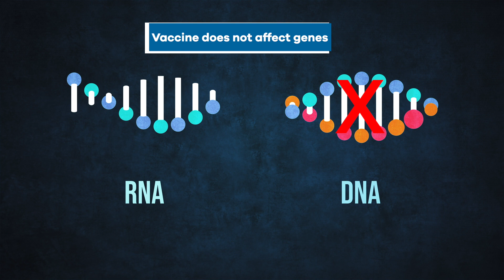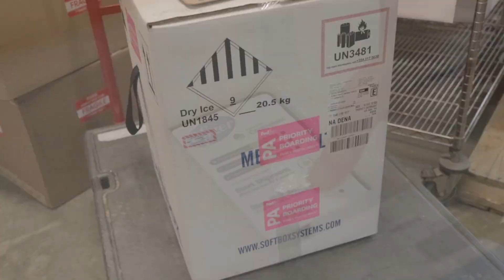COVID-19 Vaccine Safety: What You Need to Know (Updated)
In this updated video, Denver Health Chief Medical Officer Connie Price, MD and Denver Health Critical and Pulmonary Care Physician Anuj Mehta, MD address the evidence showing why the novel coronavirus (COVID-19) vaccines are safe and effective, including how the vaccines work, potential side effects and answers to commonly asked questions.

Other topics addressed include: the speed at which the vaccines were developed, why you should get a COVID vaccine, what people with allergies or other medical conditions should consider before getting vaccinated, why the vaccines are effective in communities of color and what the vaccine's arrival means for masking (face covering) and social distancing.

Vaccinations are available to everyone age 6 months and over. Denver Health will continue to vaccinate patients according to the latest state guidelines. Make an appointment for a vaccine at Denver Health

For complete information about the safety and efficacy of the coronavirus vaccines,

For all the latest updated information and Denver Health's vaccine distribution plans according to Colorado state and federal guidelines,

0:19-0:40 Safety of COVID-19 vaccines and clinic trials
0:48-0:55 Cost of coronavirus (COVID-19) vaccines
0:56-1:37 How the coronavirus (COVID-19) vaccine works, including explanation of vaccine's effect on mRNA, not DNA
1:38-1:59 Effectiveness of Pfizer and Moderna coronavirus vaccines
2:00-2:44 Why the coronavirus (COVID-19) vaccines were developed so quickly and how we know the vaccines are safe
2:45-3:33 Best reasons for communities of color (Black, Hispanic/Latino/Latinx, Indigenous) to get a COVID-19 (coronavirus) vaccine
3:34-4:08 What are the side effects of the COVID-19 (coronavirus) vaccines?
4:09-4:35 Should I get a coronavirus (COVID-19) vaccine if I have allergies?
4:36-4:47 Who should not get a coronavirus (COVID-19) vaccine?
4:48-4:59 When should you schedule getting a coronavirus (COVID-19) vaccination?
5:00-5:11 Coronavirus (COVID-19) Vaccine information for pregnant women, breastfeeding mothers and immunocompromised
5:12-5:46 Does a coronavirus (COVID-19) vaccine mean we can go back to normal? What is herd immunity?